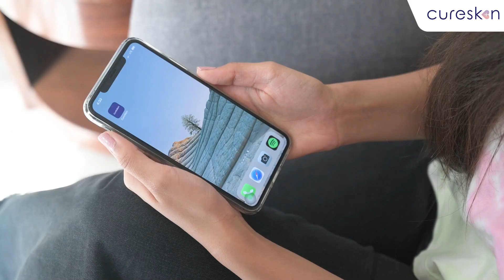Acne se pigmentation tak CureSkin app par aapki sabhi problems ka solution hai - Lucky Mehta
Is shaadi season aap bhi, Lucky Mehta ki tarah CureSkin Regimen kit ko use kar wedding glow paaiye, vo bhi sirf teen aasaan steps mein:

Step 1: CureSkin App download karein.

Step 2: App mein photo click kar skin ka free analysis lein.

Step 3: Doctor ke dwaara skin analysis ke baad taiyyar ki gayi personalized treatment kit aap ke ghar deliver ki jaayegi.

Hain na kitna aasaan?

To aaj hi download karein CureSkin app.